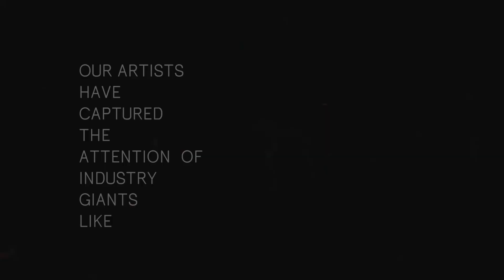Lazuli Records showcase | Nov 18 2023 | Toronto Canada [BOILER ROOM INSPIRED | TECHNO | HARD TECHNO]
I'm very honoured that we will be hosting the first ever Lazuli Records Showcase on November 18th 2023 in Toronto, Canada.

Lazuli Records is home to over 80 international artists. Our releases have received support from industry giants like D-Unity, T78, Anfisa Letyago, Tiësto, Danny Tenaglia, and many more!

We've even been featured on the legendary BBC Radio 1 Essential Mix series.

Our artists have gained the attention of Juliet Fox, The Yellowheads, Spartaque, Drumcode Sessions, and many many more!

Official Set times:

10 -11PM Jana Greenstone
11-12AM Deimos & Phobos
12-1AM Heatscore
1-2AM - B2B2B hard techno set

Join us for a night you won't forget, featuring myself Heatscore as well as my talented label mates Deimos & Phobos and Jana Greenstone!

Mark your calendar for November 18th, at Cinecycle in Toronto, Ontario, Canada.

Lazuli Records Showcase - November 18 - Cinecycle, Toronto, ON
129 Spadina Ave (Alleyway)
It's the event of the year, and you won't want to miss it.

for details.

Catch ya at show!
Heatscore